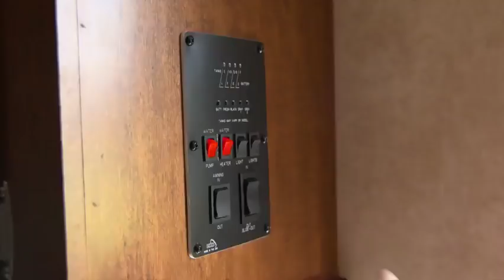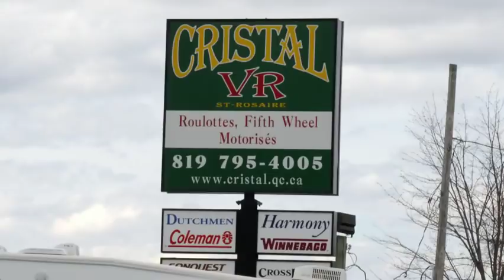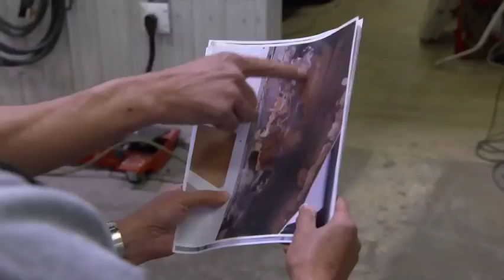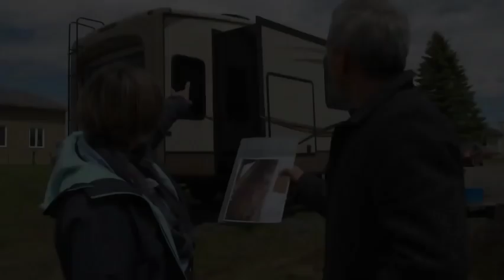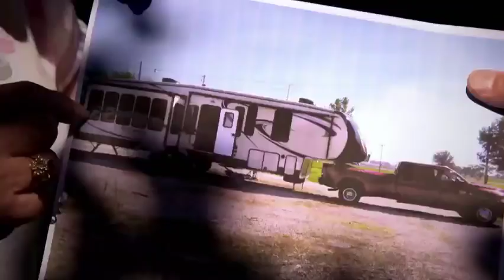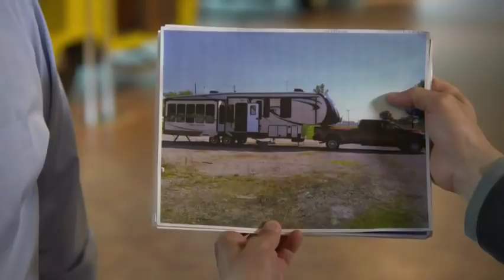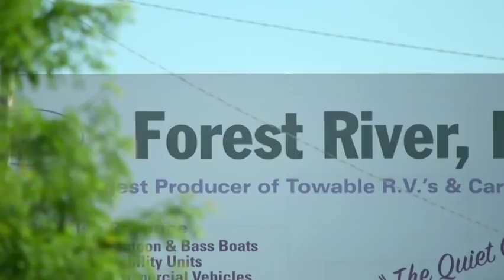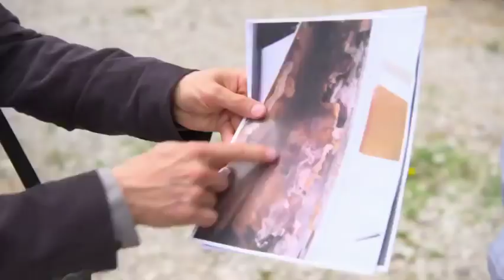Des véhicules récréatifs tout neufs, mais de piètre qualité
Extrait du l'émission ''LA FACTURE'' du 20 septembre 2016.

Les véhicules récréatifs ne sont pas toujours bien construits.

Les caravaniers paient souvent très cher leur véhicule récréatif, et ils s'attendent à ce qu'il soit bien construit. Infiltrations d'eau, pièces défectueuses ou mal posées; de nombreux acheteurs ont cependant d'innombrables problèmes avec leur véhicule neuf.